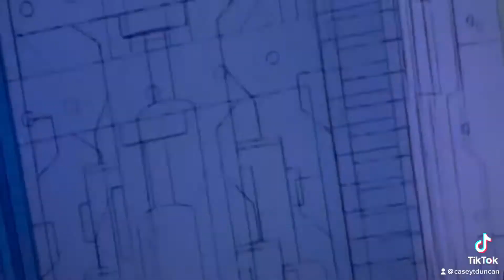Huntara (Bounty Hunter) She-Ra